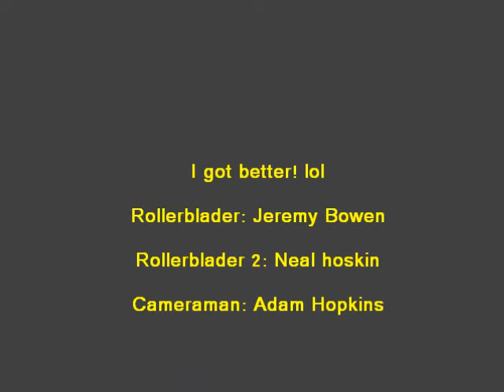My First Rollerblade Tricks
my first rollerblading "tricks". i dont know what theyre called lol but yeah these r the first tricks ive ever landed, so be nice. haha